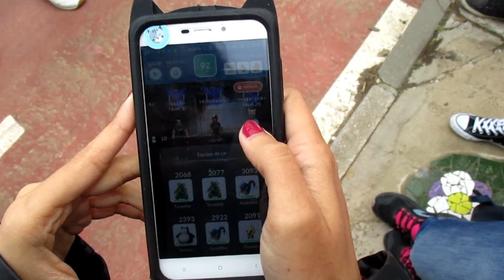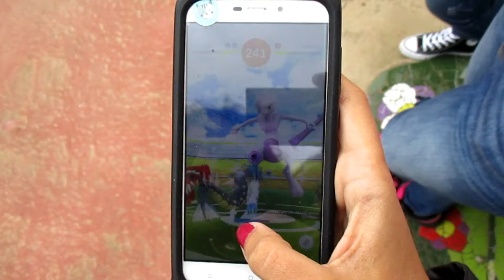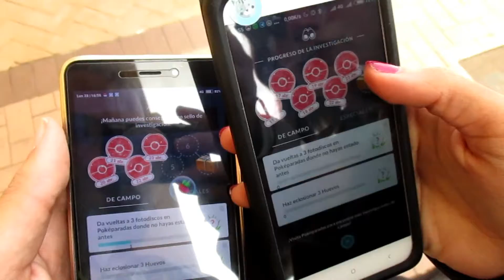VLOG nº9 MEWTWO y cobrando por trabajar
¡Hola holita vecinillos de Youtube! Hoy os traemos un vídeo en el que Margot combatirá contra Mewtwo en Málaga y, además, iremos a que Red cobre por esos días que estuvo trabajando como ayudante de jardinero. Si quieres saber que tal nos va no dudes en darle al play, dejar un gran like, comentad lo que queráis y suscribiros al canal para no perderos ninguna de nuestras cosillas.